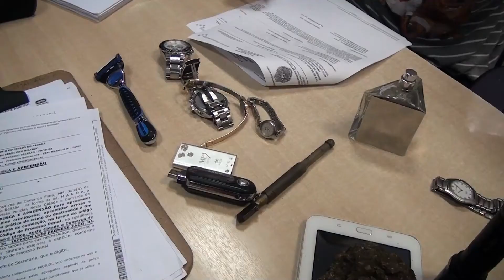Seis pessoas são presas em Francisco Beltrão